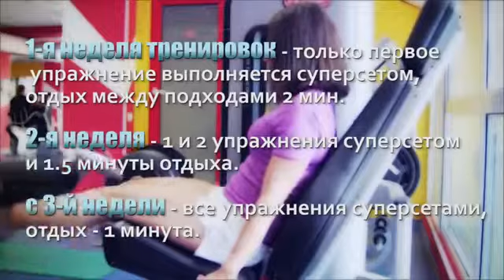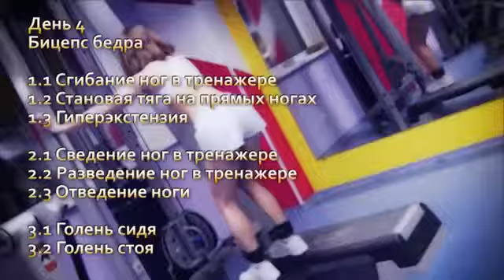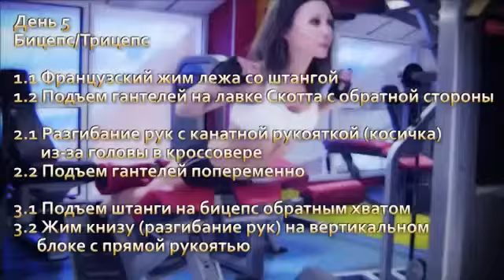Упражнения для похудения Сушка тела для девушек АННОТАЦИЯ!!!!!!!!